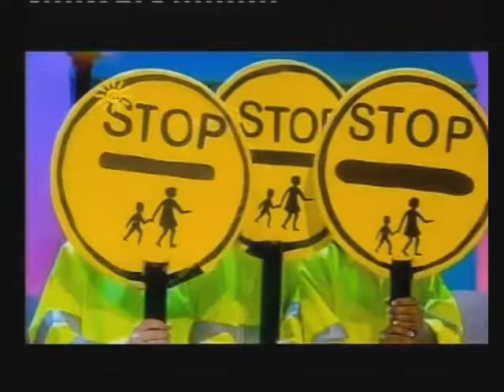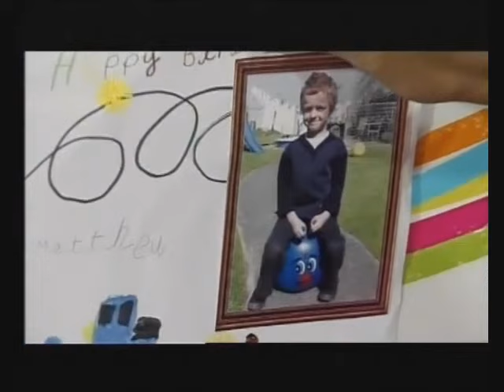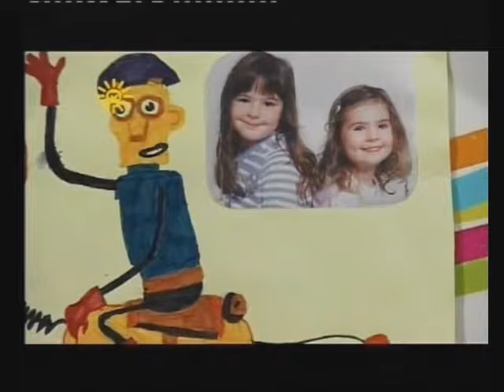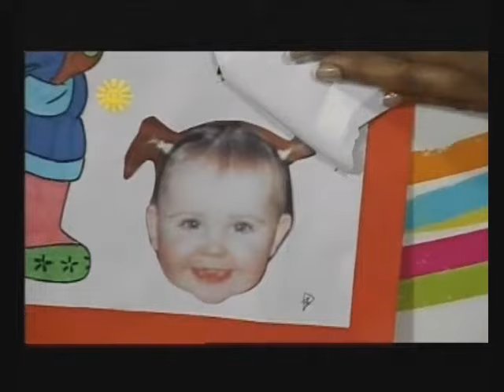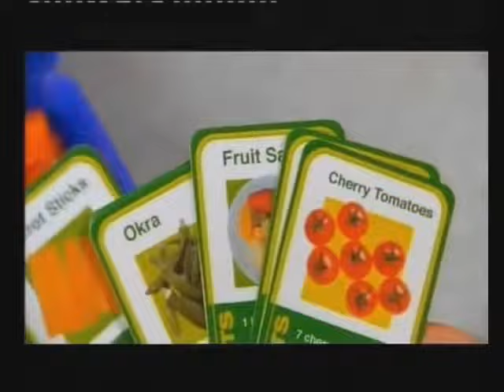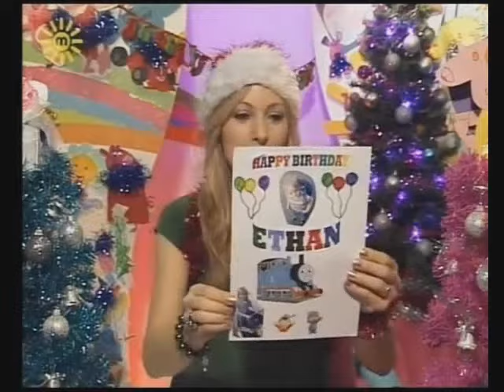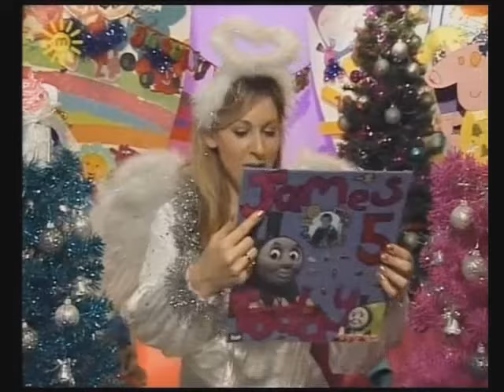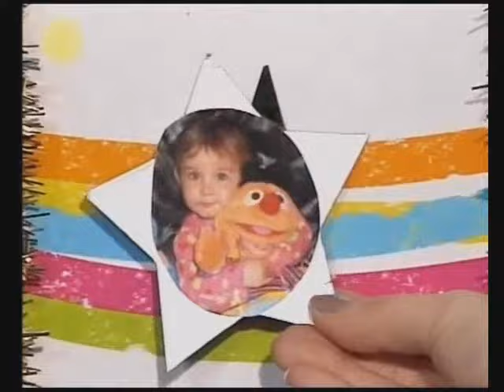Channel 5's Milkshake! - Continuity and Adverts (18th April 2007-December 23rd 2008)